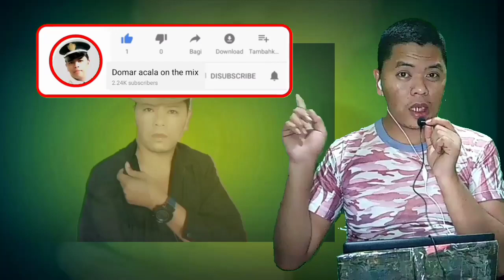ESTHER HNAMTE (Mother's day special :May Wood Song Cover:, Home Recording) Filipino Reaction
This music reaction is dedicated to ah mother who has give life of child...